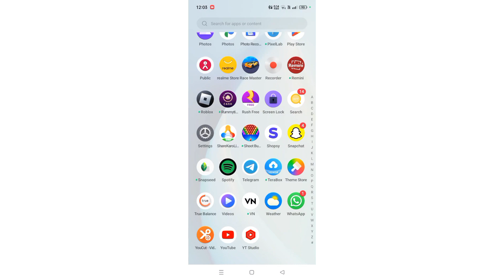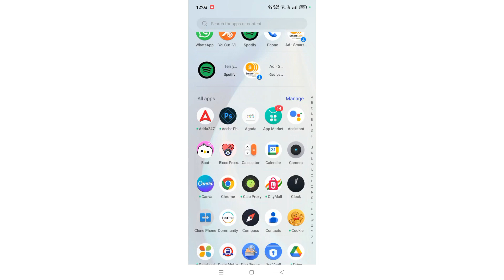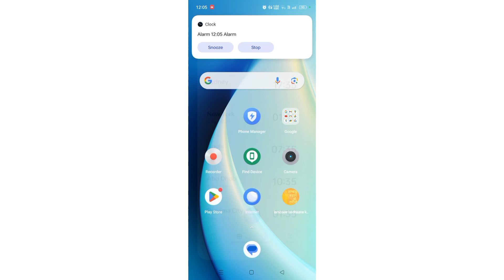realme c55 5g me alarm ko kaise set kare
Total tag

Best powerful CPU under 10k

60-Inch Tripod with Bag

7 Socket 6A Extension Board

multiplug Extension